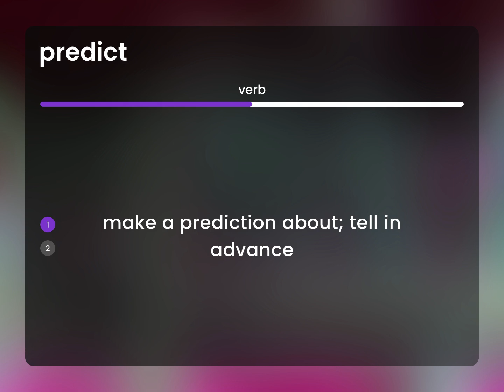Predict | meaning of PREDICT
PREDICT in the dictionary